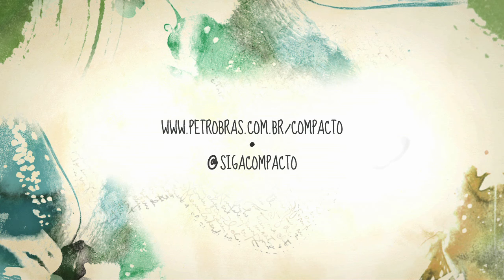Móveis Coloniais de Acaju e Letieres Leite - Teaser | Compacto Petrobras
Móveis Coloniais de Acaju e Letieres Leite em gravação para o Compacto Petrobras.